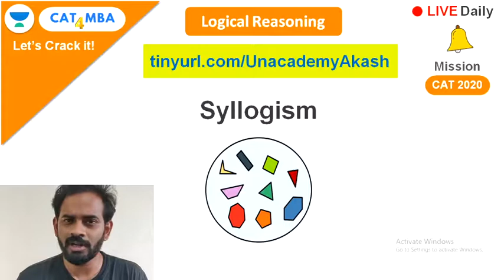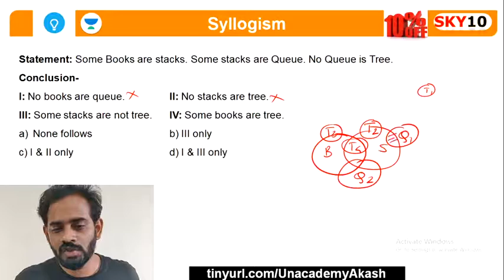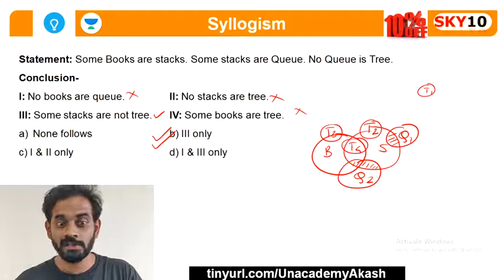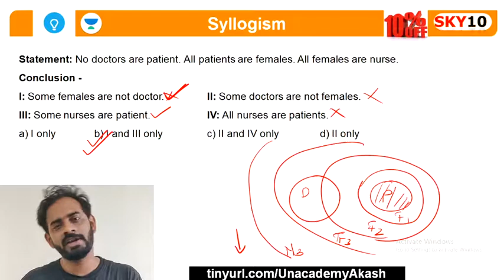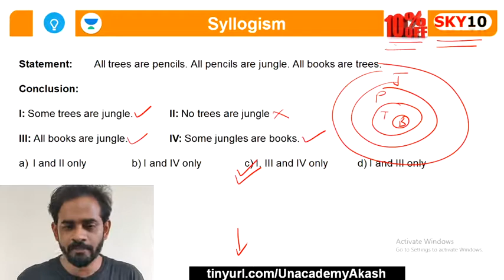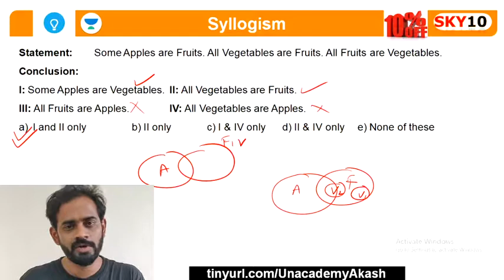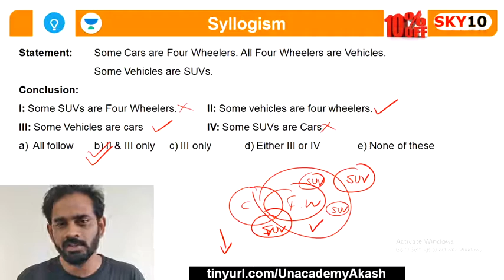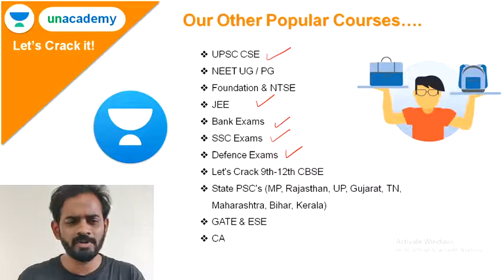L-3 l LR Practice | Non-CAT Exams | Unacademy | Akash Pahurkar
Unacademy CAT4MBA Welcomes you to a brand-new session for CAT 2020/2021. Learn the concepts of Quantitative ability (QA), Verbal ability and reading comprehension (VARC), Logical reasoning & Data Interpretation (LRDI) from the India’s Best CAT faculties. Watch this video to clear your concepts and to know some of the best practices to follow to crack CAT.

In this session, Mr Akash Pahurkar will explain the concept of LRDI  in detail. He will help you understand Logical Reasoning For CAT, Practice Questions for CAT, CAT QA Quiz, DATA Interpretation for MBA Entrance Exams like CAT SNAP CET NMAT XAT. This session is very useful for CAT 2020 and other MBA entrance exams.

Akash Pahurkar along with many others Unacademy experts are committed to providing you with the best guidance for CAT 2020 and other MBA Entrance preparations. Following is the schedule for the Daily Lives:

Mon to Fri - 4 to 5 pm - Quant for SNAP, MAT, State CET - Ronak Shah
Saturday - 2 to 5 pm - Quantitative Ability - Ronak Shah

1. Learn from your favourite teacher
2. Dedicated DOUBT sessions
3. One Subscription, Unlimited Access
4. Real-time interaction with Teachers
5. You can ask doubts in the live class
6. Limited students
7. Download the videos & watch offline